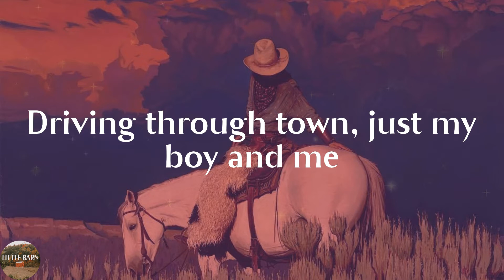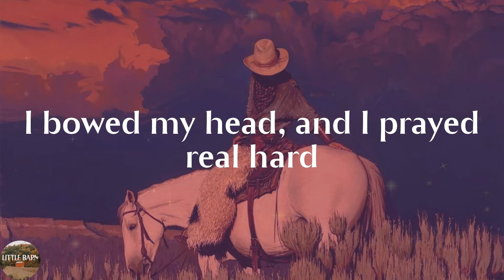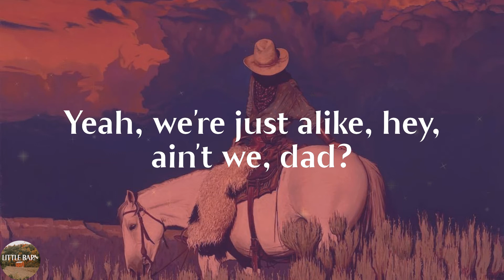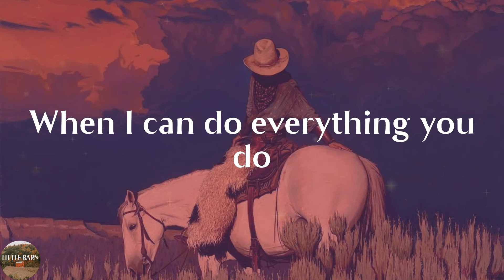Rodney Atkins - Watching You (Lyrics)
Watching You by Rodney Atkins lyric video

🔊Lyrics Watching You Rodney Atkins:
Driving through town, just my boy and me
With a happy meal in his booster seat
Knowing that he couldn't have the toy
Till his nuggets were gone
A green traffic light turned straight to red
I hit my brakes and mumbled under my breath
As fries went a flying and his orange drink covered his lap
Well, then my four year old said a four letter word
That started with "s," and I was concerned
So I said, "Son, now where did you learn to talk like that?"
He said, "I've been watching you, dad, ain't that cool?
I'm your buckaroo, I wanna be like you
And eat all my food, and grow as tall as you are
We got cowboy boots and camo pants
Yeah, we're just alike, hey, ain't we dad?
I wanna do everything you do
So I've been watching you."
We got back home, and I went to the barn
I bowed my head, and I prayed real hard
Said, "Lord, please help me help my stupid self."
Then this side of bedtime later that night
Turning on my son's Scooby Doo night light
He crawled out of bed, and he got down on his knees
He closed his little eyes, folded his little hands
And spoke to God like he was talking to a friend
And I said, "Son, now where'd you learn to pray like that?"
We like fixing things and holding mama's hand
With tears in my eyes, I wrapped him in a hug
Said, "My little bear is growing up."
He said, "But when I'm big, I'll still know what to do."
"'Cause I've been watching you, dad, ain't that cool?
Then I'll be as strong as Superman
We'll be just alike, hey, won't we, dad?
When I can do everything you do
'Cause I've been watching you."